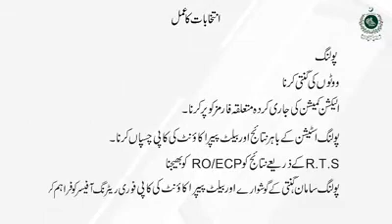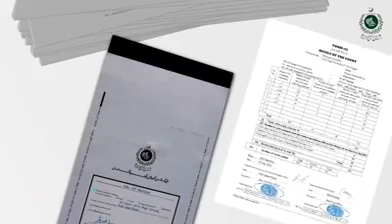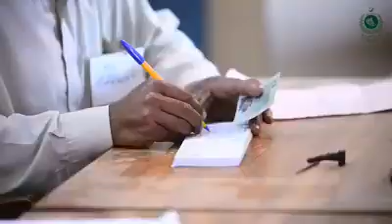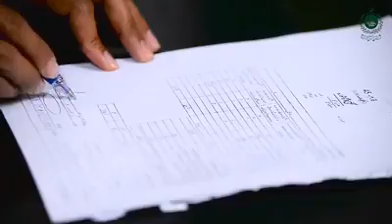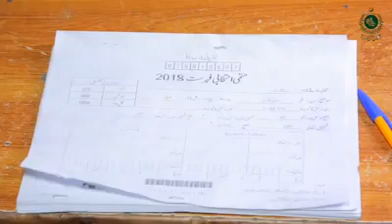Training Video for Polling Staff Work Polling Day- Government Elections 2018, Pakistan